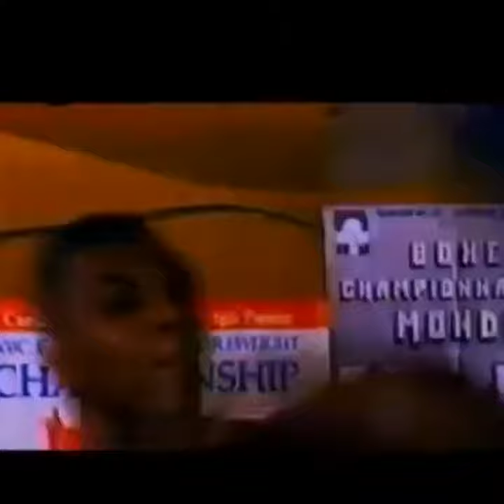Mike Tyson Highlights | Black Hawk Down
Mike Tyson training and fighting highlights